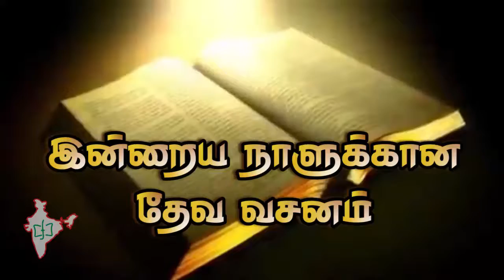CFJ bible vasanam #24/06/2017#